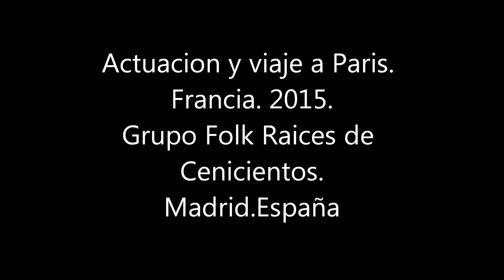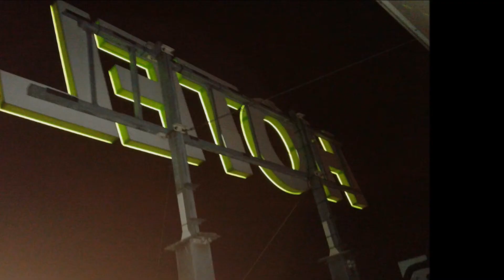Grupo folk Raices de Cenicientos. Actuacion en Paris 2014